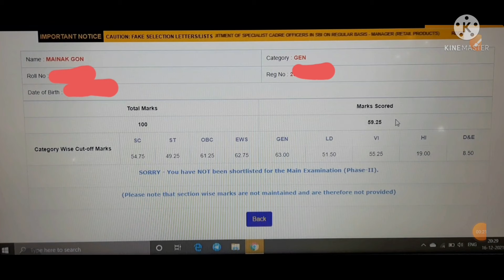My SBI PO Pre 2021 Result..